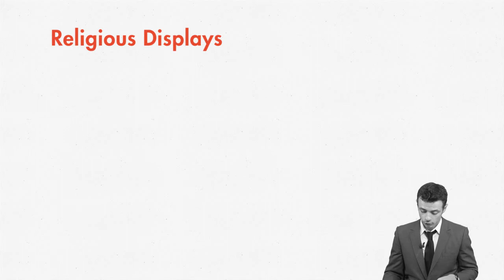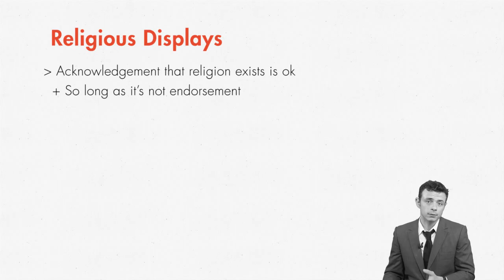First Amendment lecture: Acknowledgment of Religion | quimbee.com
A brief excerpt from Quimbee's lecture video on the First Amendment's treatment of religious displays on government property.

This video is just one of 29 videos in our lecture on First Amendment.

"First Amendment" table of contents:

1. Introduction

+ Opening Remarks
+ Structure of the Course

2. The Speech Clause: Why Protect Speech?

+ First Amendment Theory

3. What is Speech?

+ Conduct, Symbolic Conduct, and Pure Speech

4. Types of Infringements to the Freedom of Speech

+ Distinguishing Content Based v. Content Neutral Restrictions
+ Judicial Scrutiny for Content Based v. Content Neutral Restrictions

5. Categories of Speech Unprotected by the First Amendment

+ Incitement to Unlawful Action
+ Speech That Threatens
+ Provocation to Unlawful Action
+ Defamation
+ Obscenity
+ Obscenity for Minors
+ The Exception's Exception: R.A.V. v. City of St. Paul

6. Categories of Speech that Receive Different Levels of Scrutiny

+ Speech Divulging Confidential Information (Prior Restraint)
+ Indecency and Profanity
+ Commercial Speech
+ Campaign Speech

7. Where is Speech Protected?

+ Public Forum Doctrine

8. Who does the First Amendment Protect?

+ Overbreadth and Vagueness
+ Student Speakers
+ The Government as Speaker

9. The Right of Association and Speech

+ The Right to Speak Through Association, or Not To

10. Freedom of Religion: The Establishment Clause

+ Meet the Lemon Test and Its Friends
+ Endorsement of Religion in Public Schools
+ Acknowledgment of Religion

11. Freedom of Religion: The Free Exercise Clause

+ Conduct and Belief
+ Permissible Government Accommodation of Religious Exercise

12. Recap

+ Tips on Taking a First Amendment Exam
+ Closing Remarks